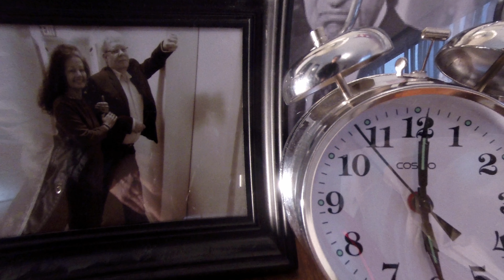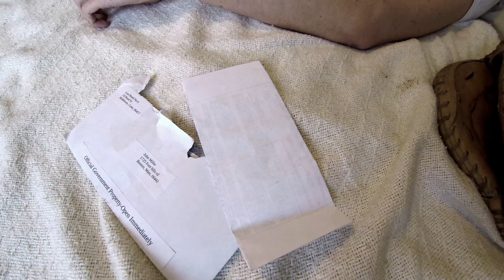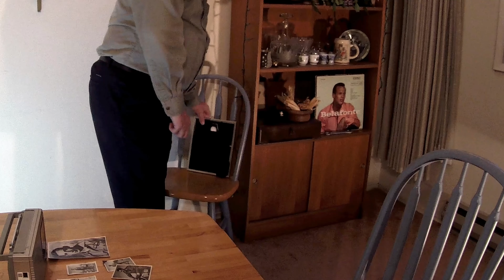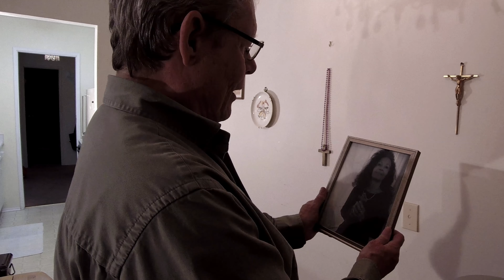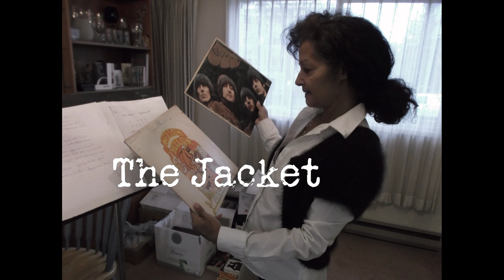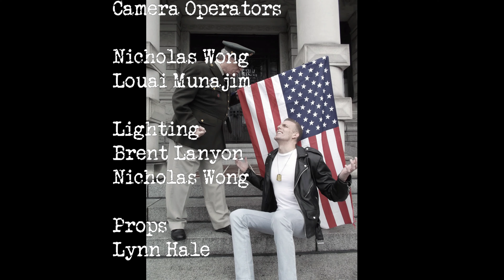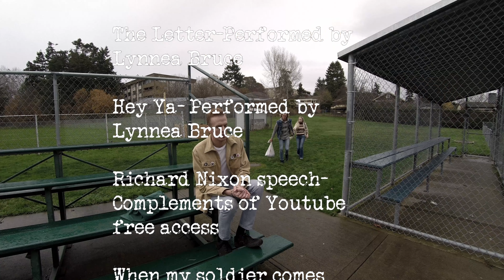The Jacket Movie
Based on a true story. Watch as the 1970 Vietnam War takes center stage in this emotional father vs son drama. Peek inside the inner turmoil of John Miller as his father, retired sergeant Frank Miller, pushes him to the breaking point. With his also drafted friend Bobby at his side, will he be able to navigate the U.S. army?

CAST –CREW
Mark Marquette… .Sergeant Frank Miller
Alexander Del Mar… John Miller
Brian Wood… .Bobby
Lynnea Bruce… ..Carol
Amira Abdel-Malek… ...…….Maryanne
Toni Bennett. ,. Mary Miller
Jo Ann Cook… ..….Shopkeeper
Steve Anderson… ..Vietnam Veteran
Cooper Hills… Boy on street
Haydin Thompson… . Boy on the street
Paula Hills… .Woman shopper
Brookelyn Chalmers… . …Girl skipping
Katie Vandekamp… .….Girl Skipping
Lana Vandekamp… ..Angry mother
Kim Chalmers… . …..Lady shopper
Cary Thompson… ..…..Business owner
Kathy Thompson… .…….Business owner
Jayson Quigley… ..……Bus driver
Young John Miller .Alex Gilmour
Crew
Written and Directed… Brent Lanyon
Filmed by… Nicholas Wong,Louai Munajim
Lighting… Nicholas Wong
Script Supervisor… Toni Bennet
Props… ..…..Lynn Hale
Casting… Brent Lanyon and Jacqui Kaese
Personal Assistant… .Diane Tompkins
Jo Ann Cook, Toni Bennett fjdfkekfsfnfensnnendb!@$